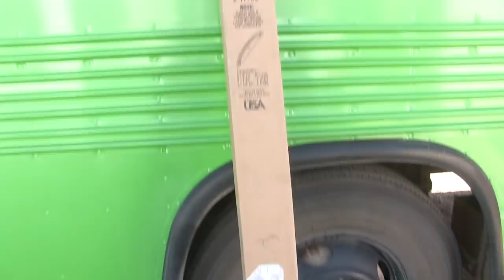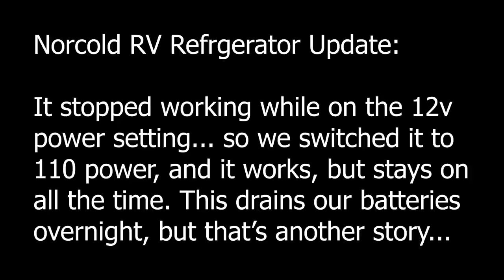Making Screens for Skoolie Windows and Other Bus Stuff!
This is the perfect time of year for making window screens to let the cool autumn breezes into our Skoolie! We took some measurements and bought the screen-making supplies online. Mike had to make a lot of cuts in all those metal pieces, but this task was pretty easy compared to most other jobs on the bus! Also in this video; our fridge goes on the fritz, we weigh the bus, we flush the radiator & wash the bus, plus modify the vents on our grey/black tanks in an effort to eliminate the foul odor every time we drive!

Products in this video:

Screen metal frame

Screen Frame Corners

Mini Miter Box and hacksaw

"Yim Yim" by Giants' Nest

Mike & Kerry